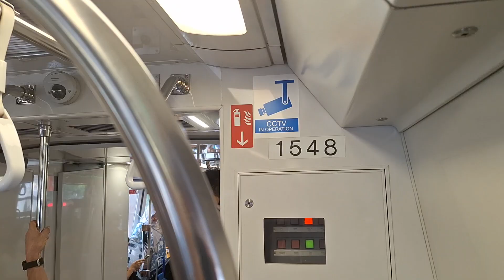[Strong Deceleration!] SMRT TRAINS, Kawasaki Heavy Industries & CRRC Qingdao Sifang C151A[Set547/548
Time of recording: 1515hrs
Line: East-West Line
Trainset: 547/548 (Second Trainset Batch 2)

Welcome to Vanna derina3142 studios, the leading information resource for Singapore's Buses and Trains, find the latest news and happenings of the public transport industry and the most up-to-date transport services details here.

In service: May 2011 – Present
Manufacturer: Kawasaki Heavy Industries with CRRC Sifang
Constructed: 2010 – 2014
Number built: 210 Vehicles (35 trainsets)
Formation: 6 cars per trainset, DT–M1–M2–M2–M1–DT
Fleet number: 501/502 – 543/544 (Batch 1), 545/546 – 569/570
Operators: SMRT Trains
Depot(s): Bishan, Changi, Tuas and Ulu Pandan
Line(s) served: North South Line & East West Line
Technical Data
Car body: Aluminium-alloy double-skinned
Doors: 8 per car
Electrification: 750 V DC Third rail
Track gauge: Standard Gauge (1435mm)

The Kawasaki Heavy Industries & CRRC Qingdao Sifang C151A is an electric multiple unit (EMU) train operating on the North South Line (NSL) and East West Line (EWL). Entering service in 2011, these were the fourth generation of rolling stock, purchased to increase the capacity of both lines by 15%.

Thirty-five trainsets comprising six cars each were procured in two batches, manufactured in Qingdao, China from 2010 to 2014 by a consortium of Kawasaki Heavy Industries and CRRC Sifang. 22 trains were delivered in 2011–2012, and 13 trains were delivered in 2013–2014.

Background

Contract 151A (C151A) for the supply of 22 trainsets for the North South and East West Lines was initiated to complement the Jurong East Modification Project, which added an extra platform at Jurong East MRT Station for the faster turnaround of North South Line trains, thereby increasing the capacity of the line.

Awarded to a consortium of Kawasaki Heavy Industries and CSR Qingdao Sifang (now CRRC Qingdao Sifang) at an approximate value of S$368 million, these trains were built in Qingdao, China. The C151A contract was the first successful joint venture between these two companies. Despite tender competitor Hyundai Rotem Company’s offer of S$323 million, LTA chose to award the bid to Kawasaki Heavy Industries-CRRC Sifang after a comprehensive evaluation in hopes of better product quality.

In 2012, 13 additional trains were purchased by LTA under Contract 151A (Variation Order), bringing the total number of trains to 35. These additional trains were built to the exact same specifications and entered service in 2013–2014.

Each 6-car train is actually two 3-car trainsets coupled together, each comprising of a Driving Trailer (DT) and two Motor Cars (M1 and M2).

History

These trains entered revenue service on 27 May 2011, the same day the new North South Line (NSL) platform was opened at Jurong East as part of Jurong East Modification Project. Following the C751B and refurbished C151 trains, it was also painted in a scratch-resistant black base coat, with a central red stripe and lower grey band running the length of the train. Like the C751B, the front of the train was sloped to create a streamlined look. On the interior, each car featured a different colour scheme, namely fuchsia, cobalt blue and turquoise (and a lighter shade for the middle 3 seats), from each end to the middle cars. These trains were also fitted with the SMRT Active Route Map Information System (STARiS) at launch, with ceiling-mounted Vacuum Fluorescent Displays (VFD) displaying text and 8 active route maps mounted above every door in each car.

Between 2014 and 2015, all C151A trains were upgraded with Thales SelTrac Communications-Based Train Control (CBTC). Additional signalling equipment was installed at both ends of every train, replacing 2 seats at each end with a signal box.

Current Design

All C151A trains are comprised of six cars with open gangway connections between all cars. Each car has eight doors, four on each side. The interior features longitudinal seating in three colors: fuchsia, cobalt blue and turquoise from the end cars to the middle cars. Priority seats are located in every car, near the doors. All trains are equipped with STARiS, SMRT’s active route information system comprising ceiling-mounted textual displays and active route maps above every door.

For the interior, the trains have three-branched stanchion poles and three rows of handgrips. The poles were also fashioned in a larger diameter as compared to older trains. Two wheelchair bays are installed on every train, near doors 12 and 13.

Emergency Exits are located at both ends of every train, with a ramp that can be deployed in an emergency.